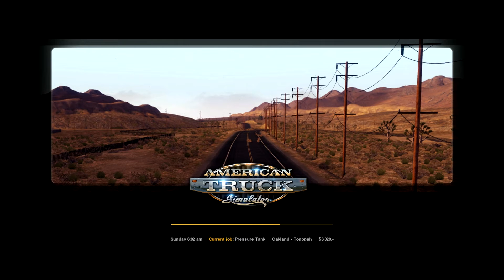American truck Simulator (Ep.4) Close to buying a truck!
Finally getting the hang of this game hope you guys are enjoying the series I know at times there can be major improvements but I hope that doesn't make you not Sub and Like!